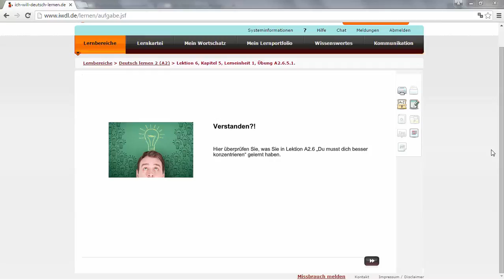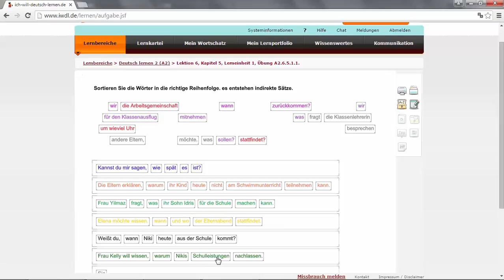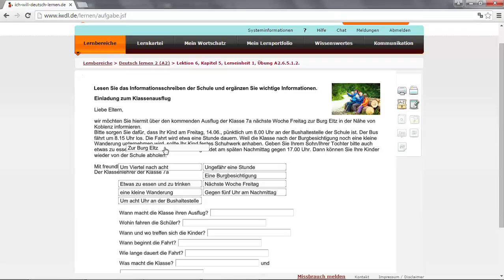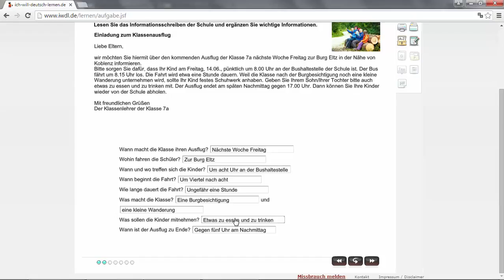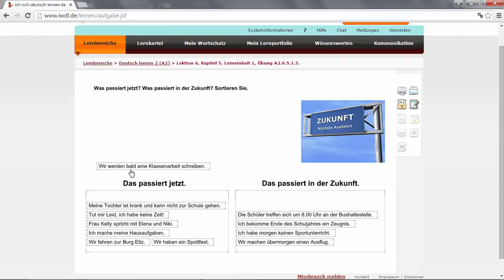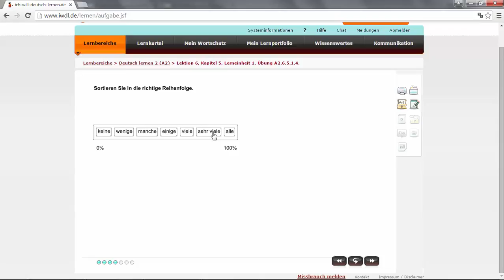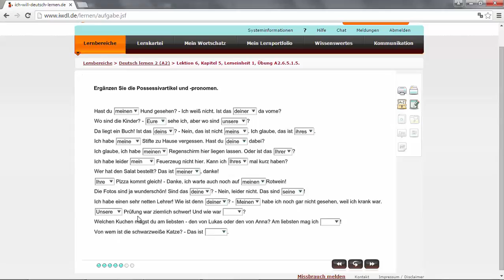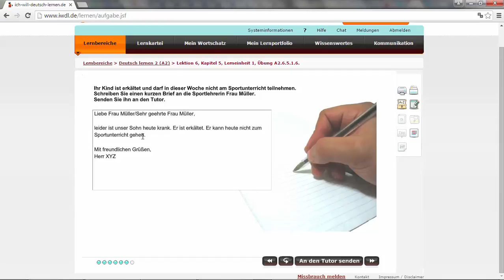IWDL - A2L06 Test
In this video tutorial, I'm going to show you how to do exercises on the IWDL learning platform.

Want FREE German podcast lessons to boost your confidence in speaking spending just 10 Minutes a day on your commute to work?